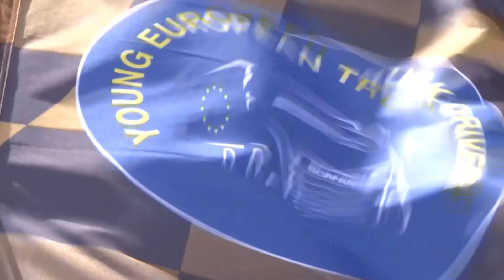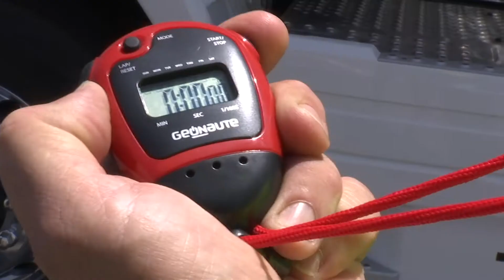Scania YETD 2014 - finale française : Stéphen Lacombe sacré !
La finale française YETD 2014 s'est tenue les 7 et 8 juin  2014 sur le circuit du Castellet (83) dans le cadre du Grand prix Camions.
Stéphen Lacombe, 33 ans, conducteur routier chez les Transports Daniel et Demont, a remporté la finale de l'édition française du concours du « Jeune conducteur européen » de l'année 2014 (YETD -- Young European Truck driver), le 8 juin.

Ce reportage est la propriété exclusive de son créateur, la société GODELOUP PRODUCTION MULTIMEDIA, toute modification ou captation de l'intégralité ou de partie fera l'objet de poursuite judiciaire de la part du propriétaire et créateur de ce reportage TRUCKEDITIONS.

Cession de droit de diffusion acquise par Scania France auprès de la société auteur et propriétaire GODELOUP PRODUCTION MULTIMEDIA du reportage TRUCKEDITIONS.

Production Exécutive GODELOUPROD pour TRUCKEDITIONS
Journaliste André GODELOUP
Images & Montage Vincent MAHÉ
Musique Dream rythme by Soni_fr / I don't have to by Dom's
The Arrow by Albant Lepsy / Emotion picture by realaze